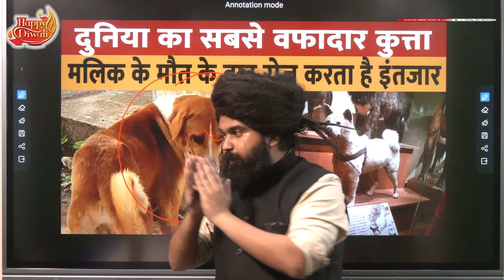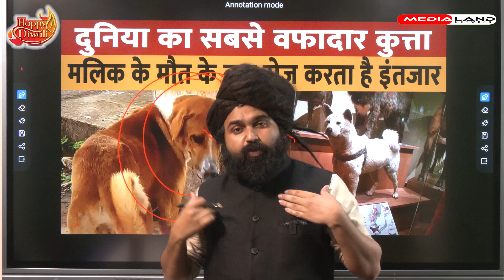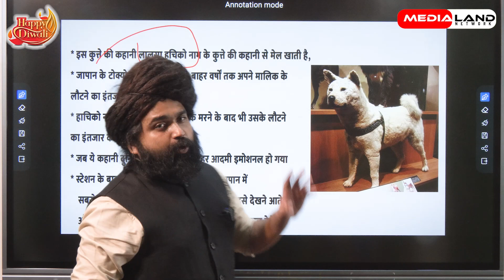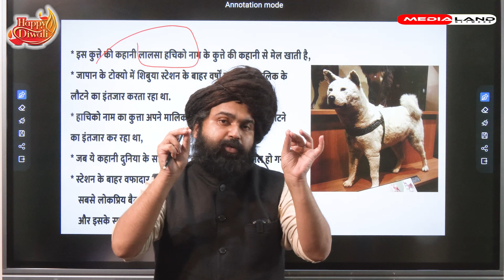Kunnur loyal dog story | कूनूर की वफादार कुत्ते की दिल छू जाने वाली कहानी वाली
About Video:- A loyal dog from Kannur city of Tamil Nadu is viral on social media these days. According to information received from news agency ANI, the dog's owner died in a hospital in Kannur four months ago, but since that time this dog has been outside the hospital. People are sharing this dog on social media associating it with the unwavering love between man and dog, which stands waiting for its owner.